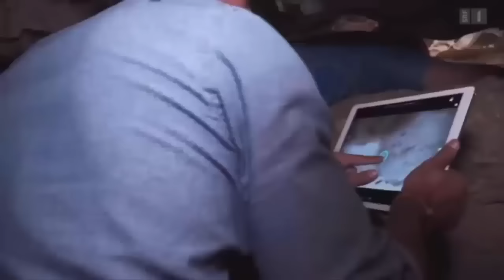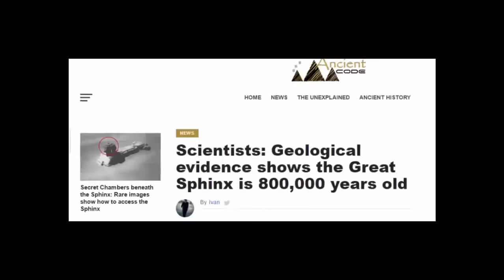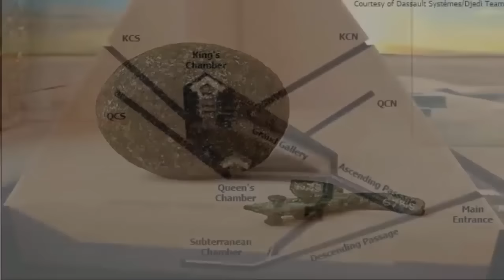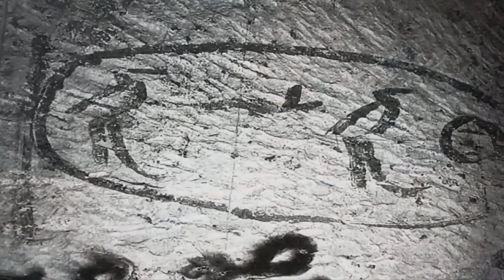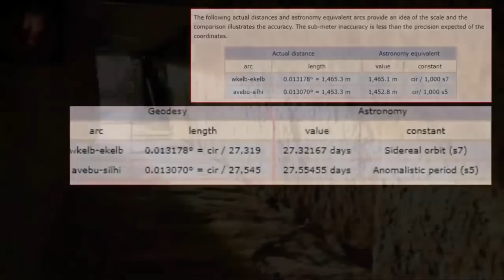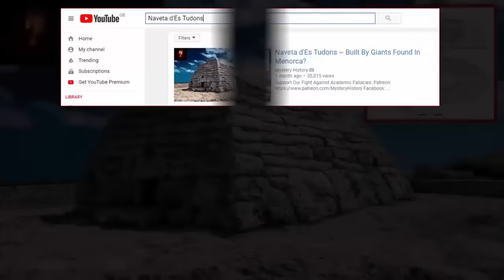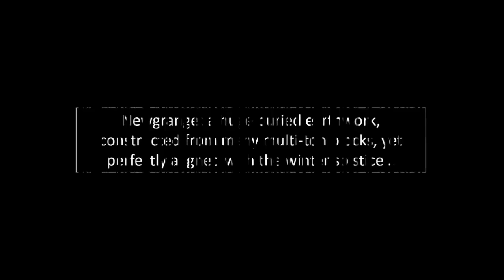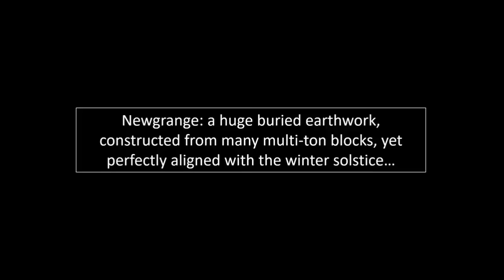Tomb Of 800,000 Year-Old Queen In Egypt?